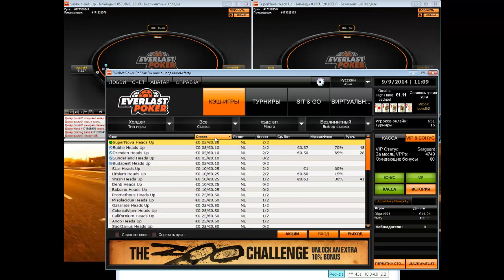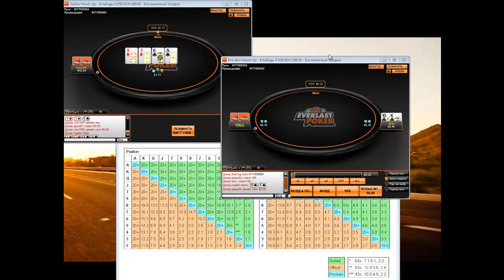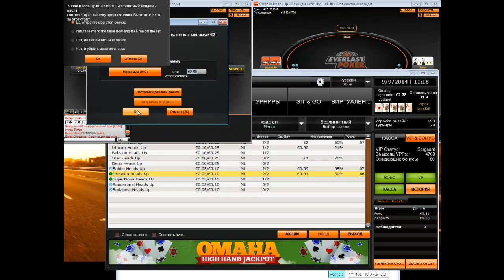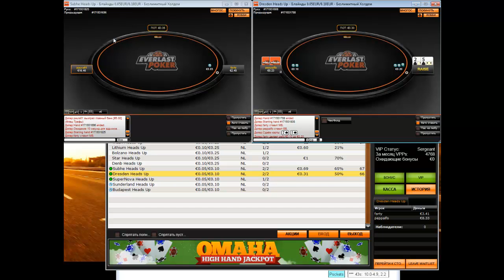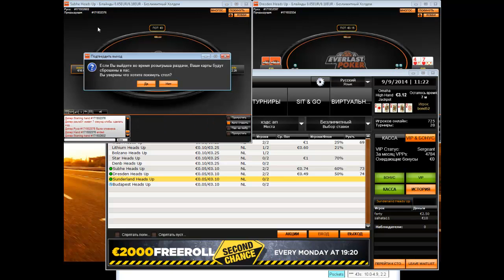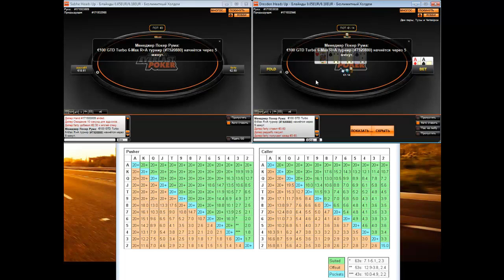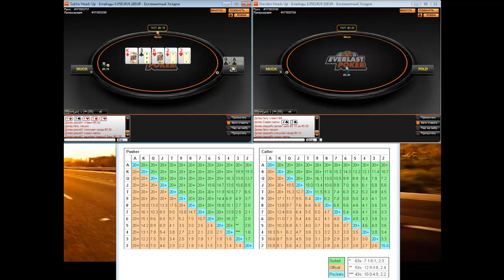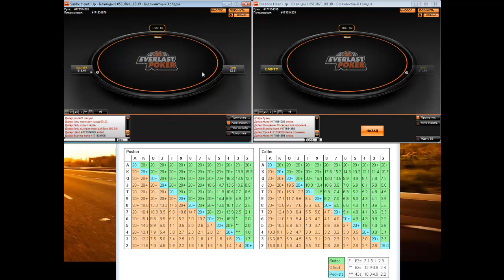Игра в ХА с итальянскими фишами на Everlast Poker